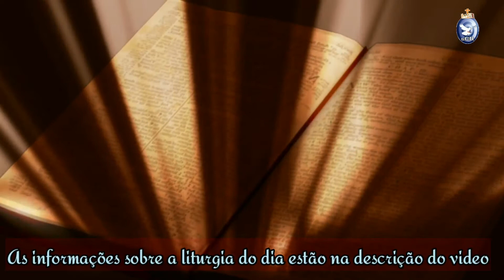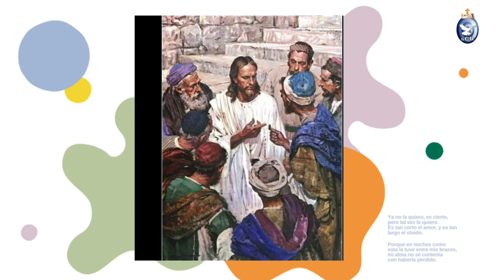Não estás longe do Reino de Deus!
No coração do homem há sempre um desejo de ir além, de se ultrapassar. Por isso somos sempre inquietos, não nos conformamos ao tempo presente e nem às soluções que nos apresentam. Por ser dotado de razão, o homem sempre busca explicações diante dos fatos que acontecem.

12 de março de 2021
Sexta-feira
3ª semana da Quaresma
Roxo – Ofício do dia
Oseias 14, 2-10